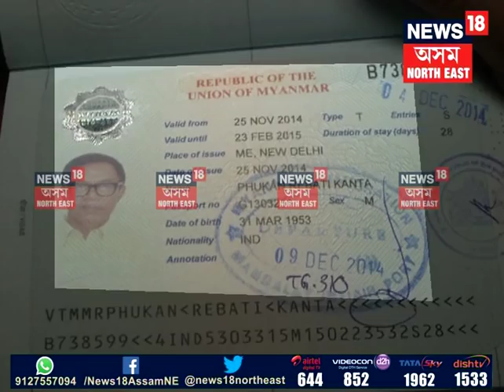Arabinda Rajkhowa visit Rebati Phukan house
অৱশেষত নিখোজ PCGৰ সদস্য ৰেৱতী ফুকনৰ ঘৰত উপস্থিত হ’ল আলফা সভাপতি অৰবিন্দ ৰাজখোৱা। ৰেৱতী ফুকনৰ মহানগৰীৰ ভাড়াঘৰত উপস্থিত হৈ পৰিয়ালৰ খবৰ ল’লে আলফাৰ সভাপতিগৰাকীয়ে। পৰিয়ালৰ খবৰ লৈ সকলো ধৰণৰ বিবাদ, মত বিৰোধ পৰিহাৰ কৰি ফুকনৰ সন্ধান লাগে বুলি দাবী কৰে ৰাজখোৱাই।